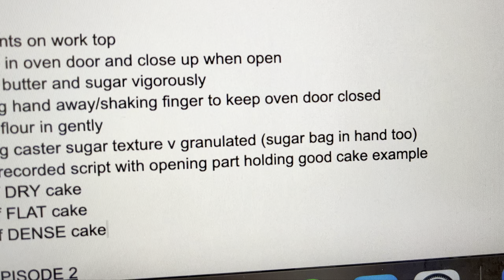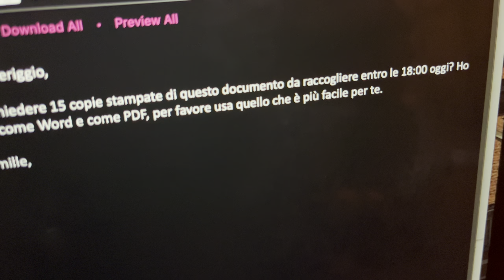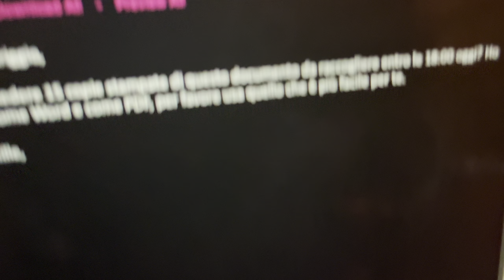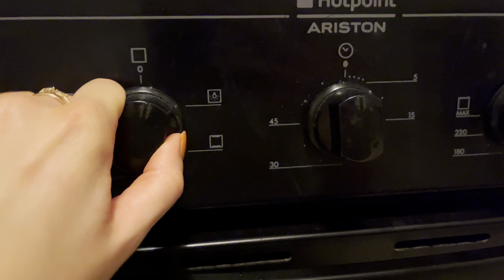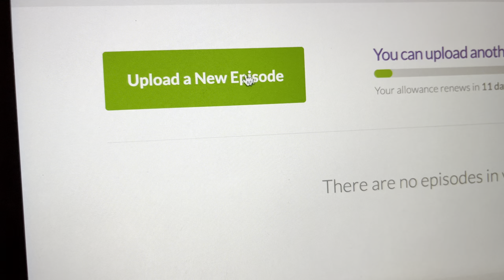baking, cooking, and finding a job in italy - day in the life vlog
A day of baking cakes, cooking meals, and getting myself together. Let's talk about life, navigating a new language, and finding a job in a foreign country. I hope you enjoy, and that you have a peaceful week!

Find The Breakfast Book, The Ultimate Cookie Guide, The Ultimate Brownie Guide, and more in MY ETSY STORE

You can pick up a copy of Tea For The People

x